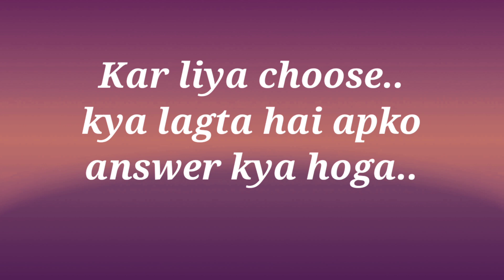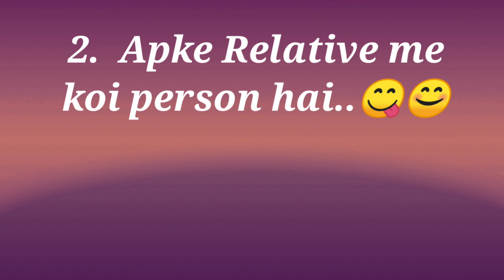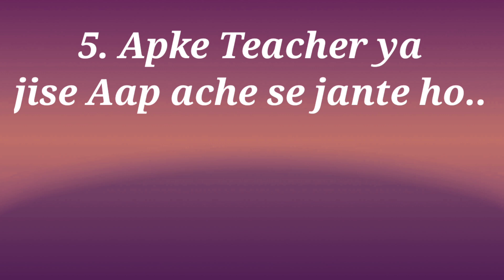kiska dil sirf apke liye dhadkta hai